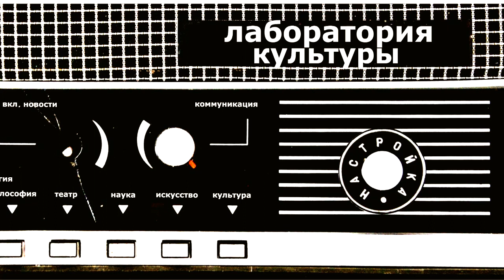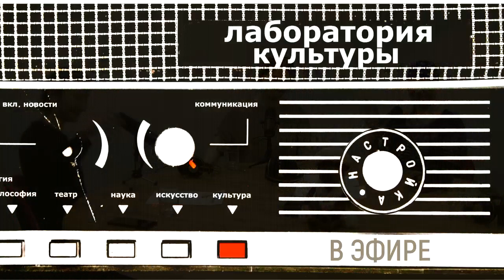Лаборатория культуры. Неунылая школьная классика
Гости: Екатерина Рябова, Юлия Ионушайте
Тема: Про Булгакова в оперно-цирковой эстетике, чувственно-телесного Тургенева и постмодернистского Грибоедова говорим в новом выпуске "Лаборатории культуры". Анализируем эскизы лаборатории "Избранное: школьная классика" Театра на Спасской с театральным критиком и завлитом театра